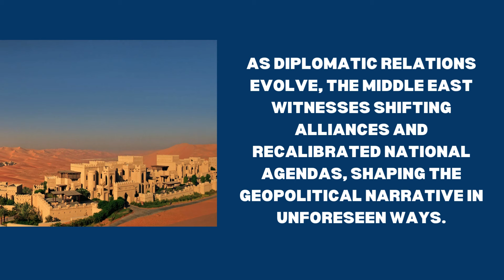Saudis Could Recognize Israel if Palestinian Issue Gets Resolved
SaudiArabia's Foreign Minister, Prince Faisal bin Farhan, expressed that the kingdom could recognize Israel if a thorough agreement is reached, inclusive of statehood for the Palestinians